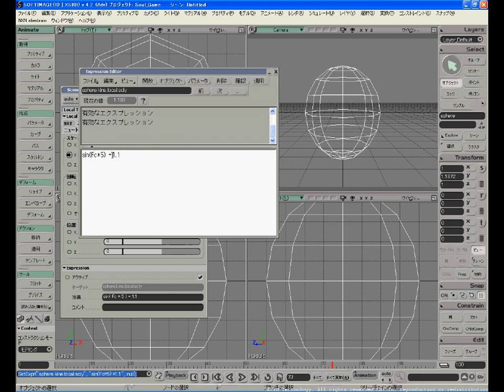エクスプレッション２ （定数ではなく変数の指定）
定数ではなく変数を指定する方法を紹介します。